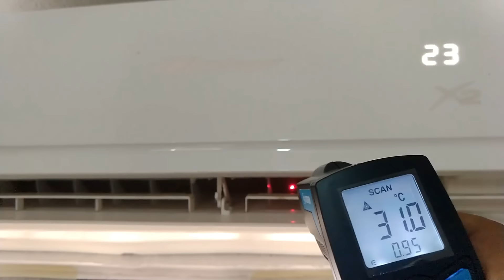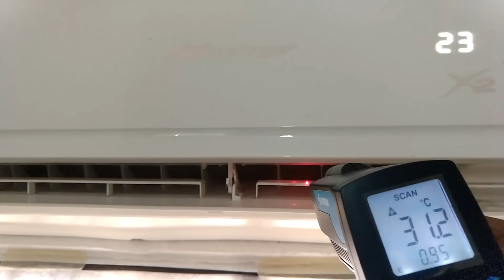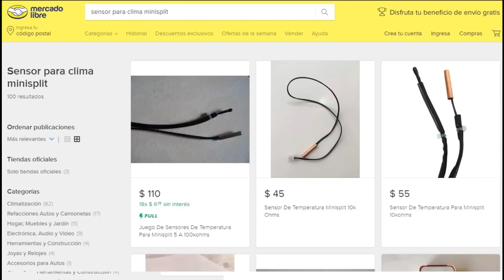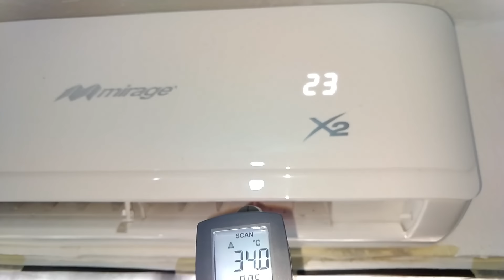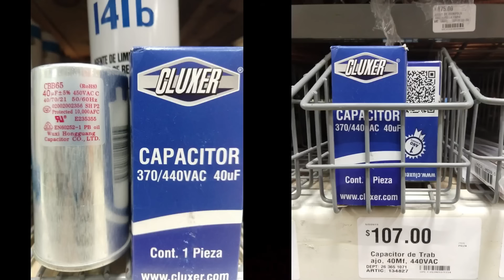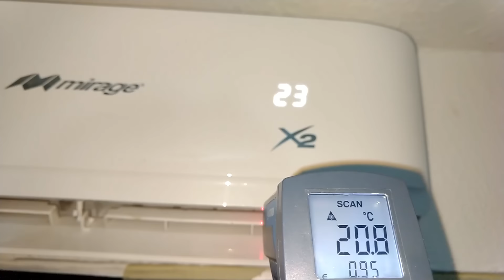Error ec en minisplit mirage x2 cuando no es por fuga de refrigerante. ERROR EN Aire acondicionado.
En este video  les comparto mi experiencia con esta marca de minisplit que muestran el error (ec) el cual puede ser causado por perdida de refrigerante. pero que pasa cuando no tiene fugas? ve el video y enterate de las 2 posibles causas..

ERROR EN Aire acondicionado.

La esmpresa TuneCore reclama por derechos de autor la primera canción ya busque información y al parecer a eso se dedican. Antes de que cobren ellos por mis videos le borro el audio o en su defecto el video completo TuneCore hp 😠